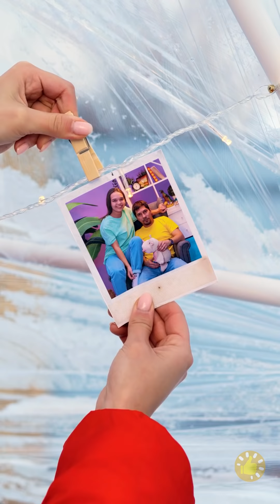วิธีทำที่พักให้ความอบอุ่นหน้าหนาว | ไอเดียกลางป่า ทำอิกลูจริงๆ และเคล็ดลับหน้าหนาวกลางแจ้ง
Timestamps

00:01 จับปลาในหิมะแบบโหดๆ
00:15 ที่พักให้ความอบอุ่นตอนหนาว
04:14 ทำแบบนี้รับรองอุ่นแน่ๆ เวลาหน้าหนาว
05:15 วิธีทำอิกลู